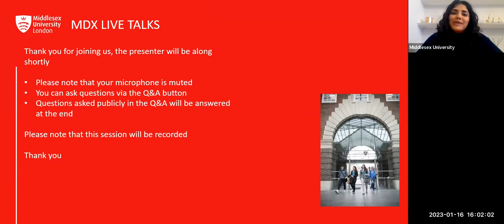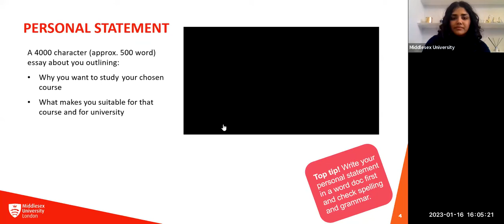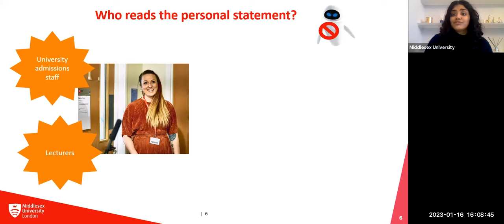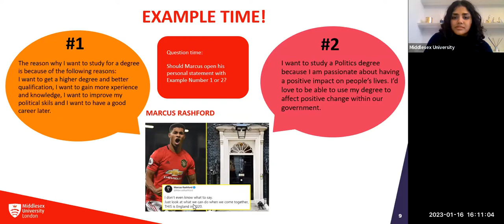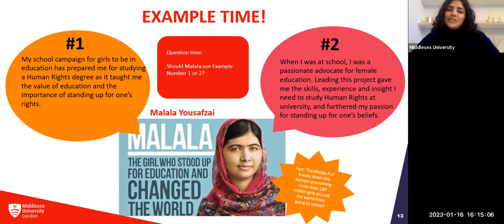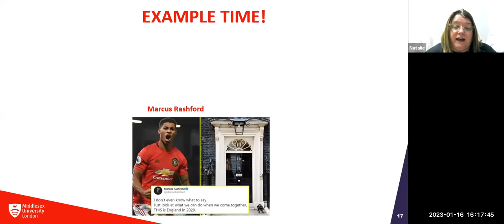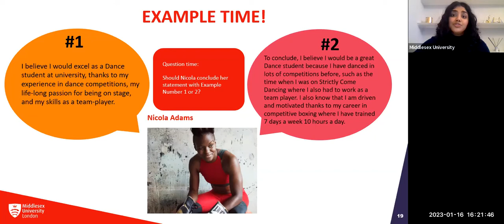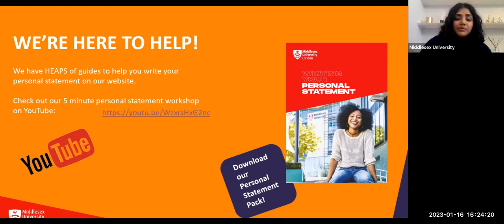Personal statement and last minute tips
Find out how to write a stand-out personal statement! You’ll learn what universities are looking for in a personal statement, how to talk about your skills and experiences and receive top tips on how to structure your writing.